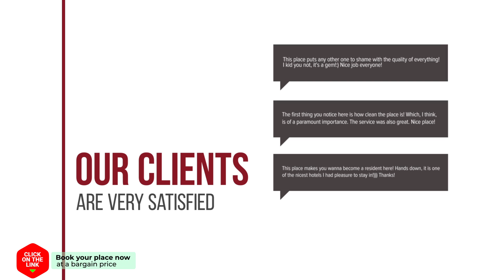The Unique At Ruamchok by Pitak hotel review | Hotels in Chiang Mai | Thailand Hotels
The Unique At Ruamchok by Pitak hotel video review. Hotels in Chiang Mai, asian 3 stars hotels.